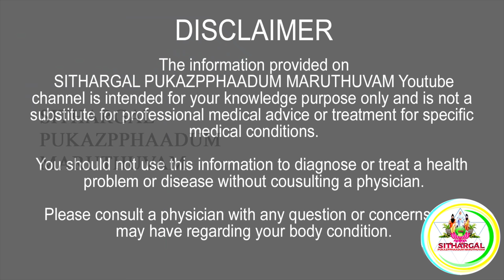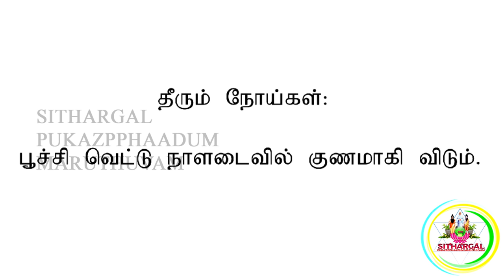முடியில் பூச்சி வெட்டு ALOPECIA AREATA POOCHI VEETU HEALTH TIPS |SPM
Alopecia areata
Also called: AA, patchy hair loss

Alopecia (al-oh-PEE-shah) means hair loss. When a person has a medical condition called alopecia areata (ar-ee-AH-tah), the hair falls out in round patches. The hair can fall out on the scalp and elsewhere on the body. Alopecia areata can cause different types of hair loss.